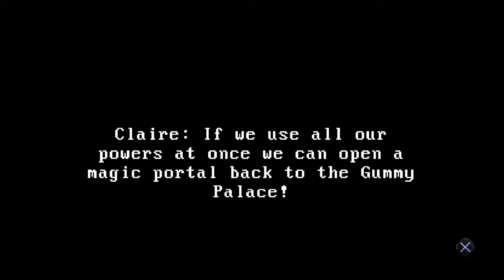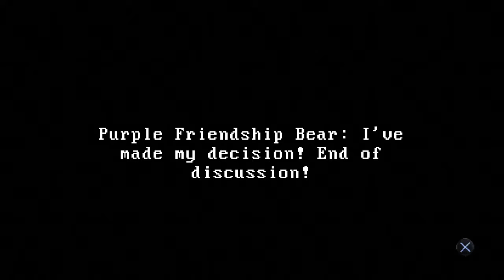Claire: Extended Cut PART I- Okay, Who Queefed In The Elevator?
Commentary by Jay Bidwell